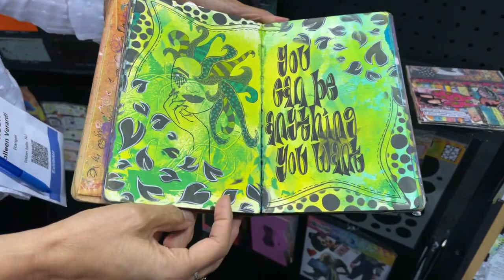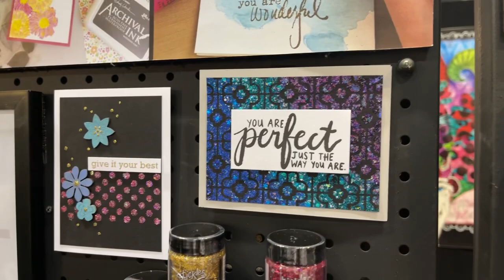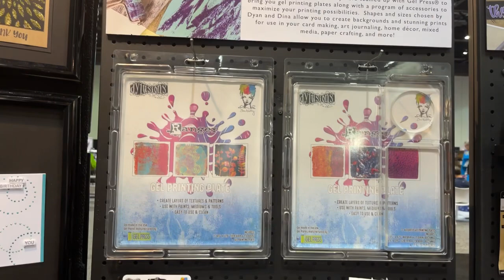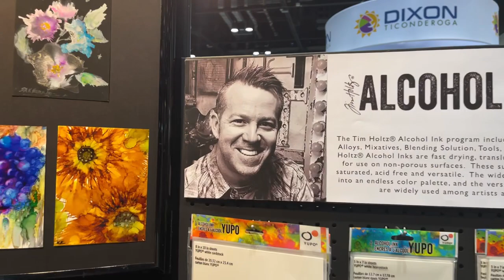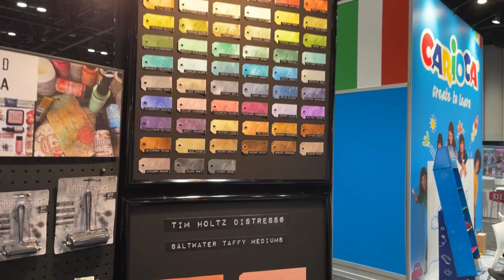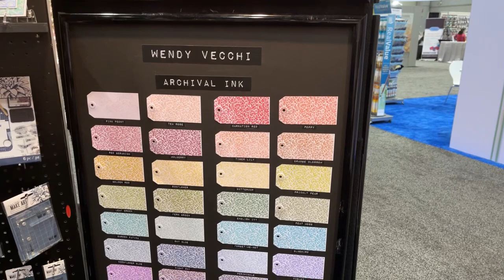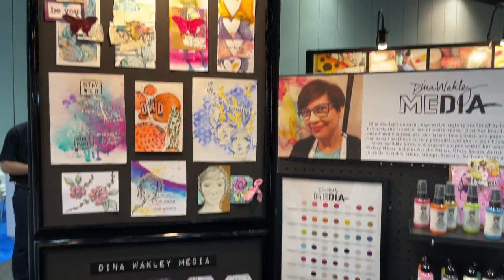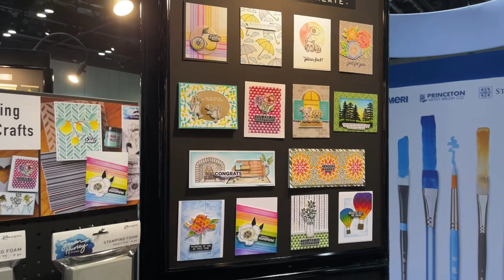Creativation 2022 Ranger